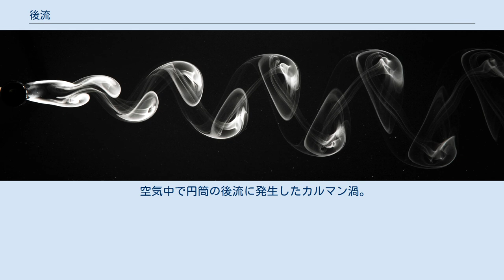後流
回転する円筒の周りで流体が流れている様子。
円筒の背後の小さな渦の集団が後流領域を示す。
（ここでは乱流を前提としているため小さな渦の集団が描かれている。） 流体力学において、後流（こうりゅう）もしくは伴流（はんりゅう、英: wake）とは、物体が流体中や水面近くなどを移動する際に、流れにさらされた物体の風下に現れる、 流体が、物体にひきずられて一緒に動く領域 ないしは 物体が通過した後の痕跡である渦集団や波といった流動 のこと。
 １は境界層剥離を伴い、流体塊に働く慣性と粘性のバランスによって生じる。
鈍い物体（流線型ではない物体）では顕著である。
 1と2のいずれも乱流遷移を伴うことがある。
また、流速の低下を伴うことがある。
 物体表面に沿う流れ（主流）が物体から剥がれ、そのまま閉じずに流れ去る場合には顕著な後流領域が形成される。
この領域の流体は物体にひきずられて移動し、さらに後方から流体を引き込むことになる。
剥離した流れが物体の近くで合流して領域が閉じている場合は後流と呼ばれないことがある。
 物体側にとっては流体をひっぱることになるため抗力が生じる。
この抗力の規模はおおむね後流領域に触れている面積に依存する。
 強風が吹いているときに建物の風下だけ静かな場合それが後流領域である。
 領域の中は剥離した主流との摩擦により旋回流が生じ、物体表面上ででみると後方から前方へ向かう逆流となっている。
 物体が周囲の流体に対して相対運動する際、物体の進行方向前側から後ろ側へ物体の表面に沿って流動が生じる。
物体が通り過ぎた後には物体と流体との摩擦や物体に押しのけられた痕跡が多数の渦として現れる。
→カルマン渦列 この物体背後に生じる乱れも後流という。
おもに物体後方のよどみ点から生じる。
乱流となることもある。
 音速以下の流速を持つ外部流れの中に鈍い形の物体を置くと、大きく境界層剥離が起こり。
そのような物体の例にはアポロ宇宙船やオリオン宇宙船の降下・着陸用カプセルがある。
この現象は航空機の風洞試験でもしばしば発生する。
またパラシュートでも重要であり、ラインが短すぎてキャノピー（傘）を逆流領域の外に出すことができなれば、パラシュートは開かずに潰れてしまう可能性がある。
後流の中へ展開されたパラシュートは、動圧が不足するため、本来受けるはずの抗力が減少する。
 計算流体力学（数値シミュレーション）において後流のモデル化がしばしば試みられる。
非定常性や、乱流モデル（レイノルズ平均モデル（英語版）とラージエディシミュレーション（英語版）など）による不確かさを避けられない。
適用対象としては、多段ロケットの分離や、航空機からの懸架装備の分離などがある。
 空気中で円筒の後流に発生したカルマン渦。
円筒の近くの空気にオイルミストを発生させることで流れを可視化したもの。